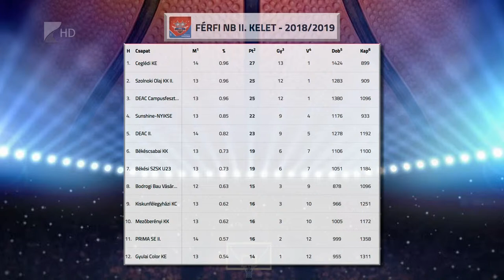Kiütéses győzelem - Kölcsey Tv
Kiütéses győzelmet aratott Gyulán a Sunshine-NYIKSE. Kovács Tibor együttese az NB II Keleti csoportjának tizenhatodik fordulójában lejátszott mérkőzésen 104-53-re verte a hazaiak csapatát. A nyíregyházi kosarasok pénteken Békéscsabán lépnek pályára.